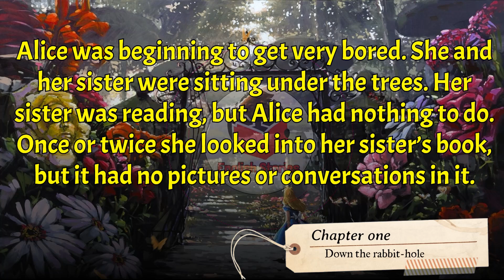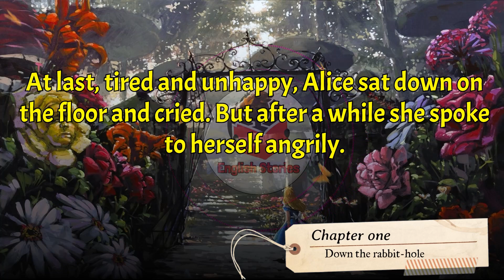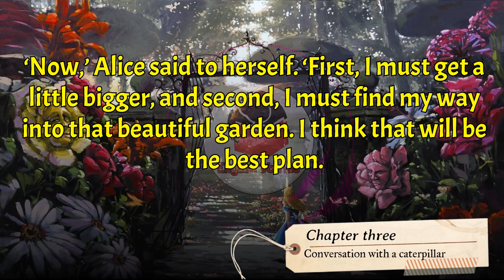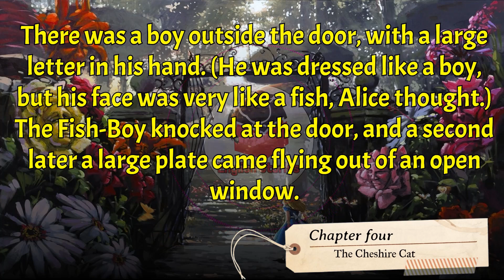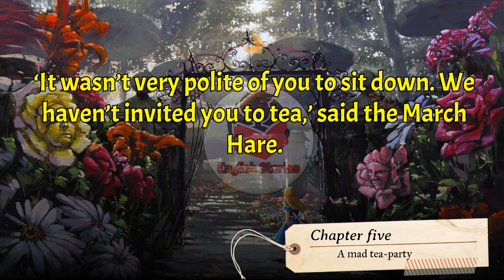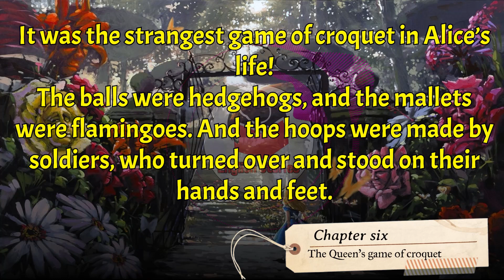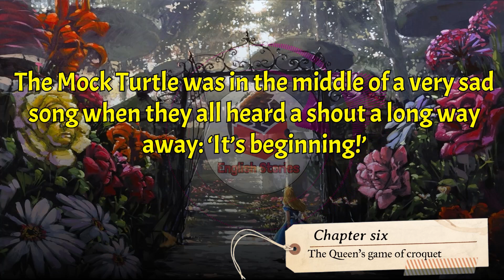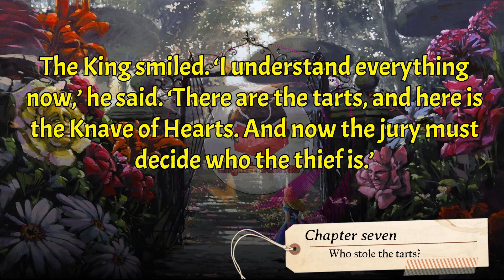Learn English by Story level 2 | Alice’s Adventures in Wonderland | Classic Story | reading English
learn English by story level 2

700 headwords

Alice Adventures in Wonderland by Lewis Carroll

‘We’re all mad here, you know,’ said the Cheshire Cat.
‘I'm mad. You’re mad.’

‘How do you know that I’m mad?’ said Alice.

‘Of course you’re mad,’ said the Cheshire Cat. ‘Only
mad people come here.’

This is the story of Alice’s dream, one hot summer day
long ago. A dream of Wonderland, where the White
Rabbit wears gloves and the Caterpillar smokes a pipe

. . where the Mad Hatter is always having tea with the
March Hare, and where the Queen of Hearts wants to
cut off everyone’s head...

It’s all very strange, but then, anything can happen in a
dream world.

contents:
learn English by stories intro 00:00:00
Alice's Adventures in Wonderland audiobook chapter 1  - 00:00:11 Down the rabbit-hole
Alice's Adventures in Wonderland audiobook chapter 2 - 00:10:53 The pool of tears
Alice's Adventures in Wonderland audiobook chapter 3 - 00:18:36 Conversation with a caterpillar
Alice's Adventures in Wonderland audiobook chapter 4 - 00:25:45 The Cheshire Cat
Alice's Adventures in Wonderland audiobook chapter 5 - 00:34:18 A mad tea-party
Alice's Adventures in Wonderland audiobook chapter 6 - 00:40:54 The Queen’s game of croquet
Alice's Adventures in Wonderland audiobook chapter 7 - 00:53:01 Who stole the tarts?

English Stories for beginners is a great way to improve your English listening and speaking skills. It allows you to practice listening to different accents and gain exposure to new vocabulary. Listening to stories is also a great way to practice your pronunciation and intonation. By listening to stories in a relaxed environment, it helps to build confidence in spoken English. Additionally, it provides an opportunity to interact with other people who are learning English and discuss the story together. Learning English through stories can be fun and engaging, making it easier to remember new words and phrases. Furthermore, it allows you to learn in a meaningful context while understanding the plot of the story. With subtitles available, it provides an easy way for beginners to follow along and understand the story better.

A telegram channel for learning English in a very limpid way by Melo.

1976, allowance is made for "fair
Non-profit, educational or personal uses